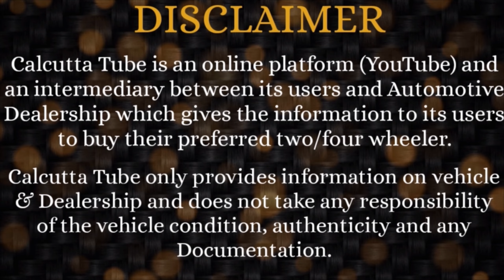1st Time - OSL MOTOCORP - MARUTI TRUE VALUE USED CARS: All Range of Less Run Maruti Used Cars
The Meridian
G1, G2, VIP Rd, Raghunathpur, Baguiati.